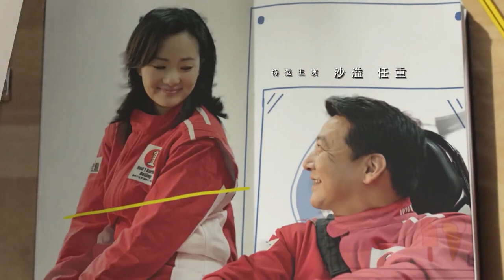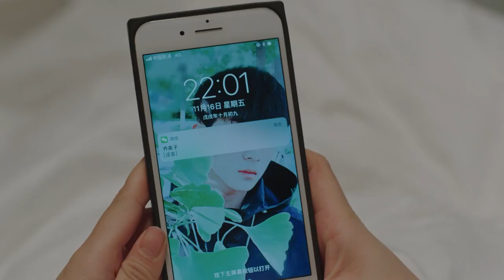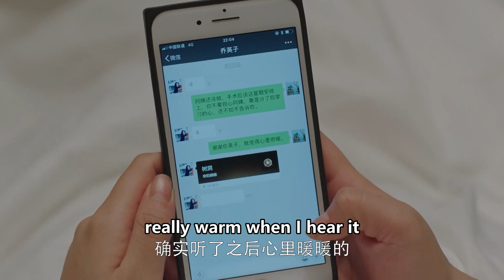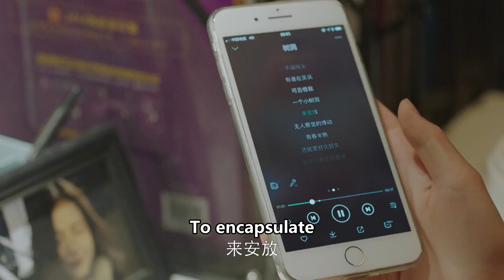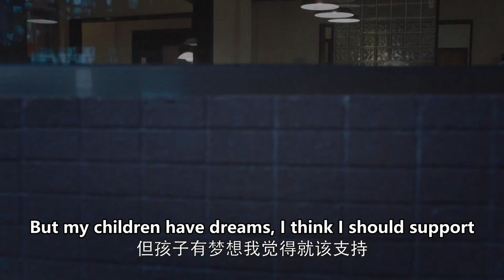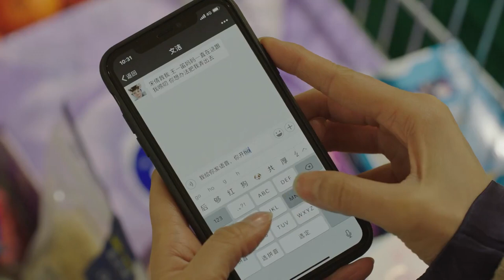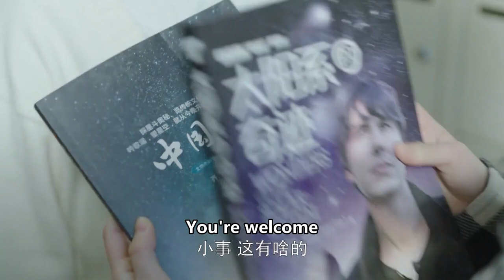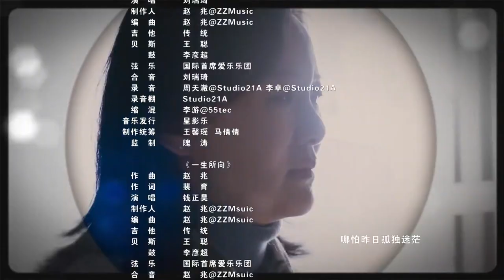ENG SUB 【叛逆郭子凡🔥上学第一天横扫校园】小欢喜 A Little Reunion EP27